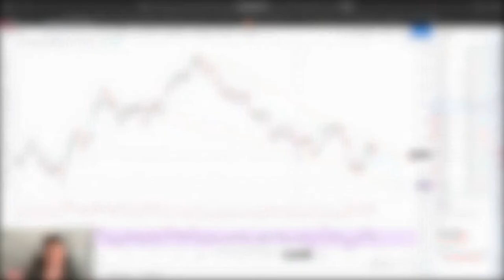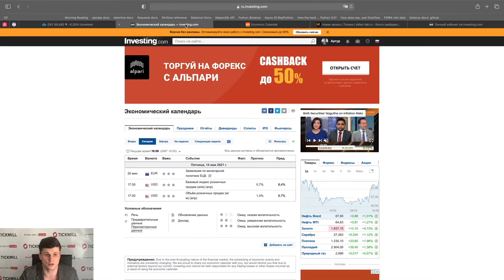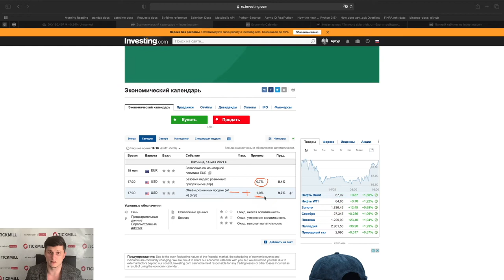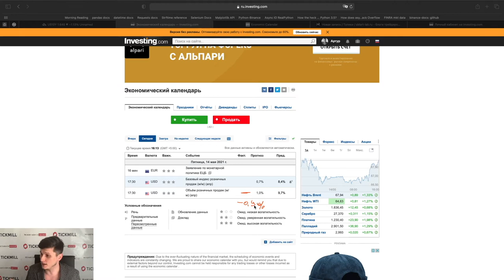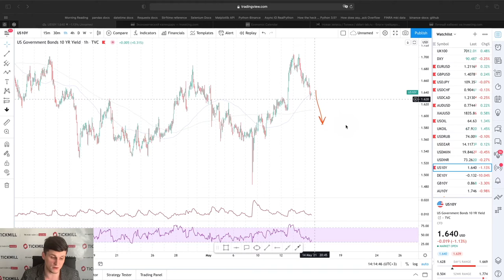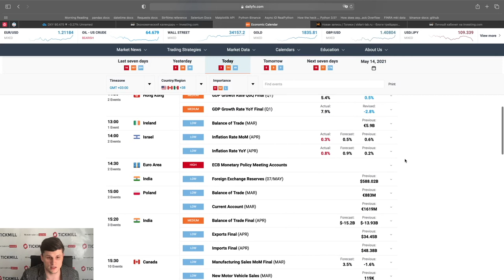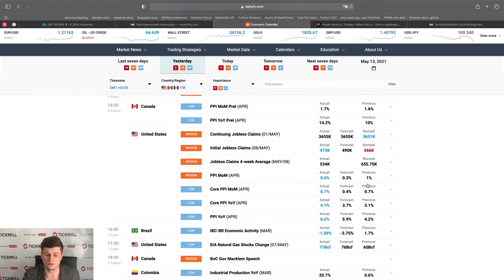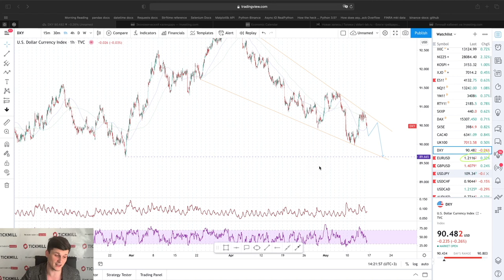💲Валютная Аналитика Tickmill | Апрельские розничные продажи в США определят судьбу доллара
Разбираем как торговать сегодняшний отчет по розничным продажам в США.